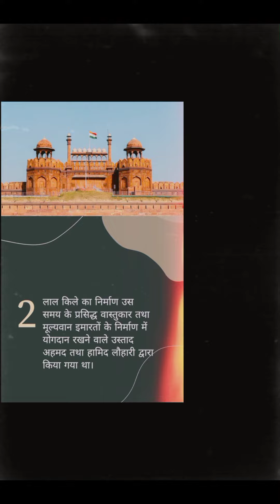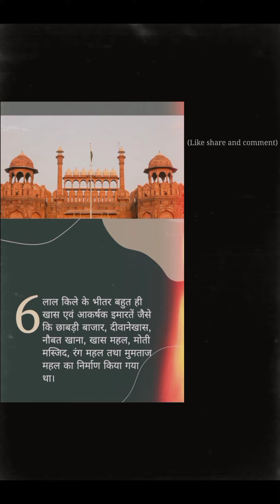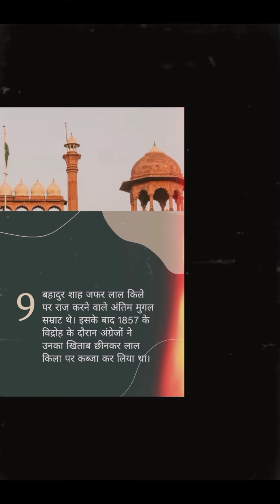जब लाल किला बनकर तैयार हुआ था तो क्या आप जानते हैं उस समय उसका रंग लाल था या कुछ और?nature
To understanding individual animals, and in turn populations of animals, you must first understand the relationship they have with their environment.

Animal Habitats
The environment in which an animal lives is referred to as its habitat. A habitat includes both biotic (living) and abiotic (non-living) components of the animal's environment.

Abiotic components of an animal's environment include a huge range of characteristics, examples of which include:

Temperature
Humidity
Oxygen
Wind
Soil composition
Day length
Elevation
Biotic components of an animal's environment include such things as:

Plant matter
Predators
Parasites
Competitors
Individuals of the same species
Animals Get Energy From the Environment
Animals require energy to support the processes of life: movement, foraging, digestion, reproduction, growth, and work. Organisms can be categorized into one of the following groups:
Autotroph—an organism that obtains energy from sunlight (in the case of green plants) or inorganic compounds (in the case of sulfur bacteria)
Heterotroph—an organism that uses organic materials as a source of energy
Animals are heterotrophs, obtaining their energy from the ingestion of other organisms. When resources are scarce or environmental conditions limit the ability of animals to obtain food or go about their normal activities, animals' metabolic activity may decrease to conserve energy until better conditions prevail.

A component of an organism's environment, such as a nutrient, that is in short supply and therefore limits the organism's ability to reproduce in greater numbers is referred to as a limiting factor of the environment.

The different types of metabolic dormancy or responses include:

Torpor—a time of decreased metabolism and reduced body temperature in daily activity cycles
Hibernation—a time of decreased metabolism and reduced body temperature that may last weeks or months
Winter sleep—periods of inactivity during which body temperature does not fall substantially and from which animals can be awakened and become active quickly
Aestivation—a period of inactivity in animals that must sustain extended periods of drying

Environmental characteristics (temperature, moisture, food availability, and so on) vary over time and location so animals have adapted to a certain range of values for each characteristic.

The range of an environmental characteristic to which an animal is adapted is called its tolerance range for that characteristic. Within an animal's tolerance range is an optimal range of values at which the animal is most successful.

Animals Become Acclimated to Survive
Sometimes, in response to a prolonged change in environmental characteristic, an animal's physiology adjusts to accommodate the change in its environment, and in doing so, its tolerance range shifts. This shift in tolerance range is called acclimation